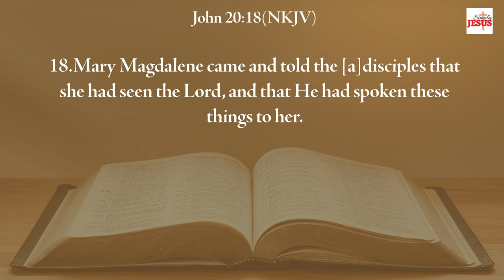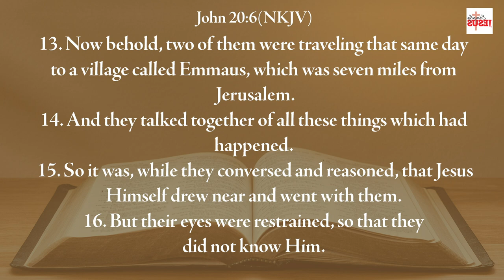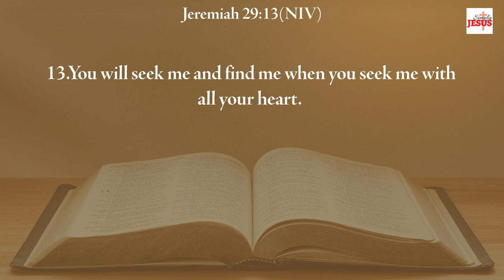HOW ARE YOU SEEKING GOD? | DR SUNNY BHASKARAN | SIMPLY JESUS CHURCH